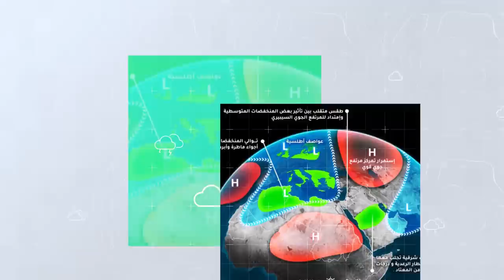طقس العرب - السعودية | الجوية الأسبوعية | السبت 2020/4/25